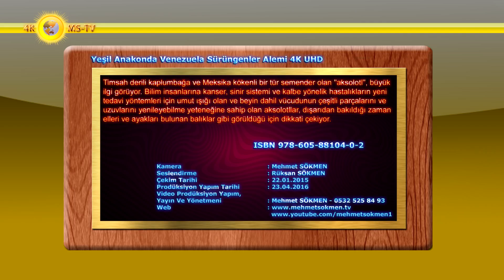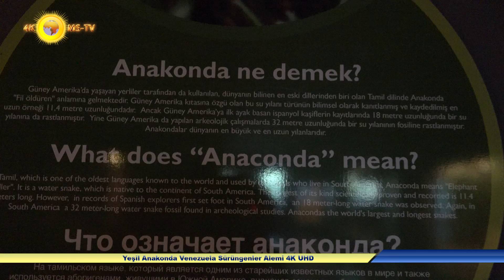Yeşil Anakonda Venezuela Sürüngenler Alemi 4K UHD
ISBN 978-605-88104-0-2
Anakonda, yeşil anakonda, Iguaçu anakondası, nehir anakondası gibi türlerden oluşup, Venezuela, Brezilya gibi yerlerde yaşayan yılandır. Boyu 8-10 metre olabilir. Dünyanın en büyük ve en uzun yılanıdır. Kalınlığı 1 metreyi aşar. Genellikle timsah, geyik, memeliler veya başka anakondalar ile beslenir.
İnsan yediği hakkında bir bilgi yoktur. Avı bir timsah ise avını enlemesine sarar ve sıkar, avı boğularak ölür ve yem olur. Sadece karada değil suda da tehlikeli bir hayvandır. Genellikle çiftleşme mevsiminde suda yaşar. Diğer yılan türlerinden farklı olarak suda doğum yaparak ürerler. Tek seferde 80 yılan doğurabilir ve bebek anakondaların boyları yaklaşık 1 metre kadardır.
Ağaçlara tırmanabilirler. Kendi türlerinden olan ağaç boğa yılanı, deri rengi yeşil olduğundan çok kolay ağaç tepelerinde adaptasyon olabilmiştir. Tıpkı boğa yılanı gibi avının boğarak öldürür. Genellikle tüm anakondalar vücut sıcaklıklarını tropikal ormanlarda yükseltebilmek için ağaç tepelerine ya da nehir kenarlarında bulunurlar.
Kamera/Metin Yazım : Mehmet SÖKMEN
Seslendirme : Rüksan SÖKMEN
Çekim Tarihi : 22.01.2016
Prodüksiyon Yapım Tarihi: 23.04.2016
Yayın Ve Yönetmeni: Mehmet SÖKMEN - 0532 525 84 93